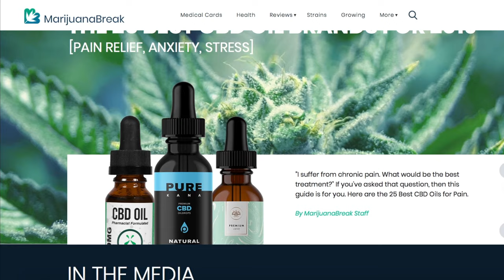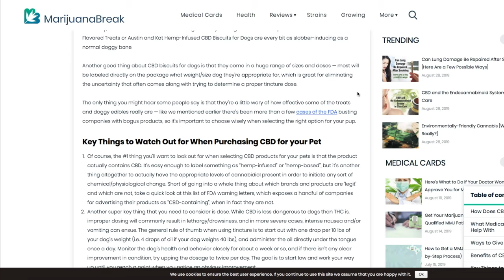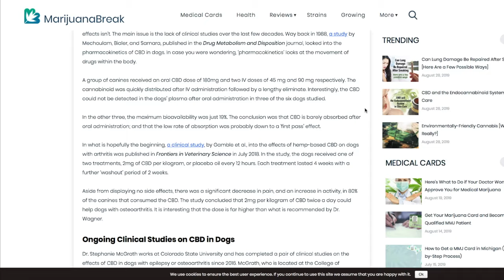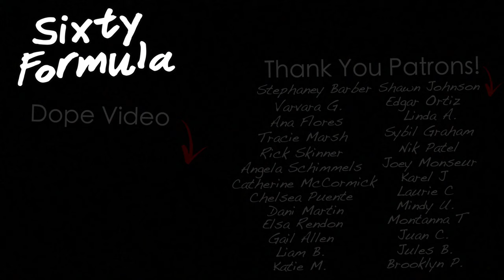Properly Crate/Kennel Train A Siberian Husky! (Easy Steps)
MORE HUSKY GEAR!

ALTERNATIVES to e-collars:
30 Ft. Lead